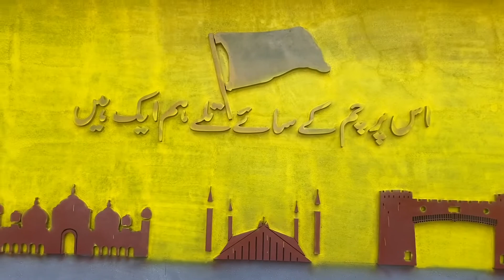2nd day in murri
Fb id khan baba
Insta shazib-k